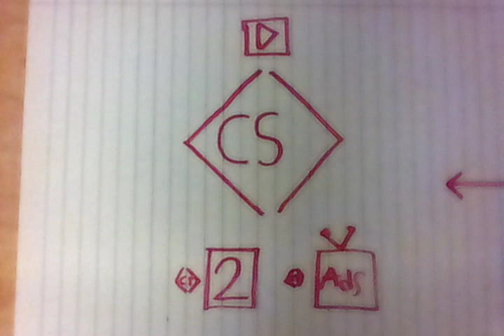INTRO 2020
Taken at 12:27 AM MST on December 28, 2019